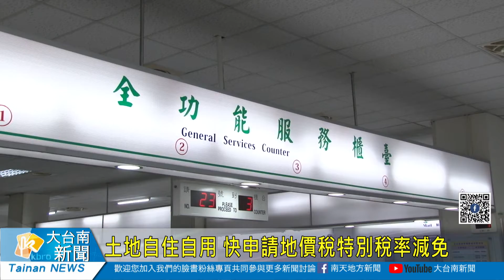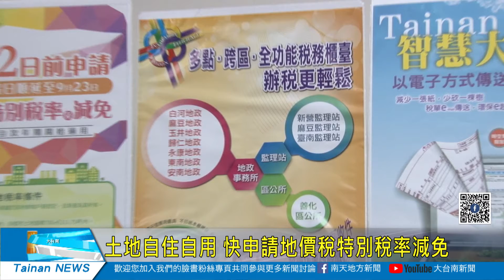土地自住自用 快申請地價稅特別稅率減免20190917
土地自住自用 快申請地價稅特別稅率減免
每年十一月是地價稅開徵的月份，跟房屋稅一樣，如果符合自用自住沒有出租的條件，地價稅也能申請特別稅率以及減免，也因為法令規定在開徵前40天前就要提出申請，所以今年地價稅特別稅率減免申請期限將在9月23日，財稅局希望符合相關條件的鄉親要把握時間提出申請，為自己節稅。